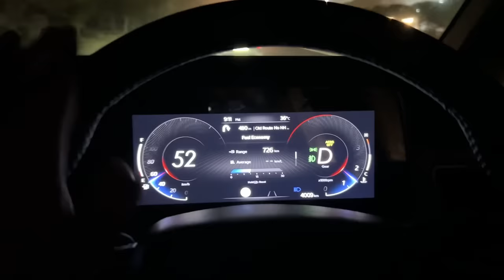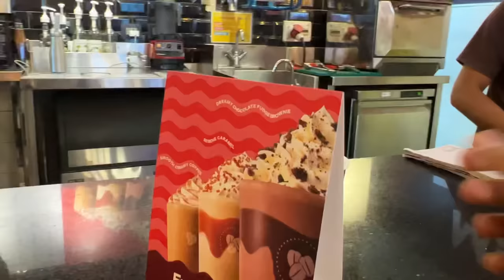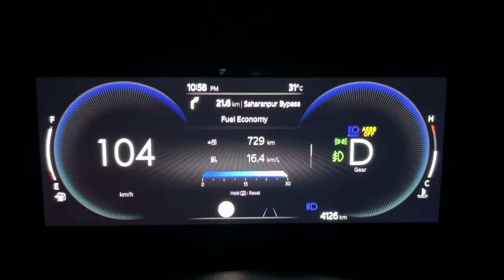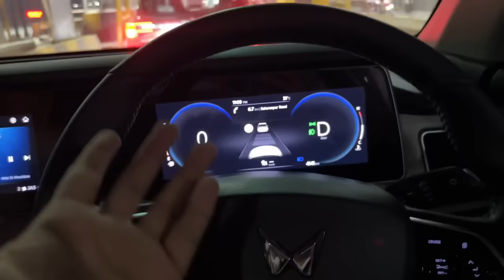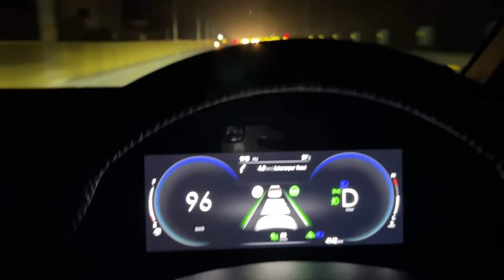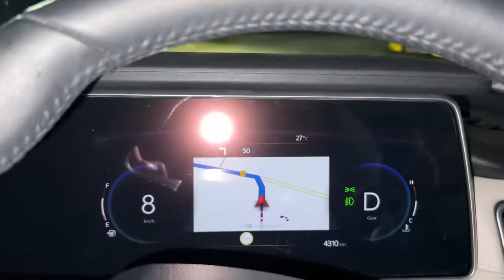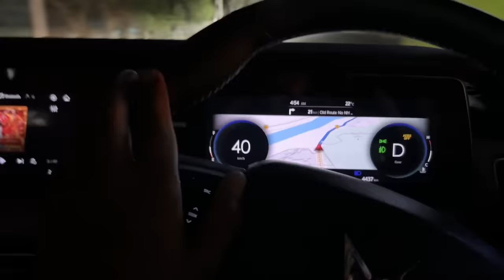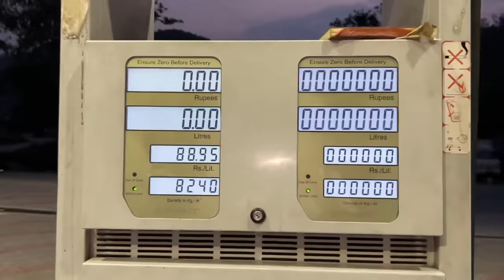Ladakh Trip With Family 😍 XUV 700 AWD [EP:1]